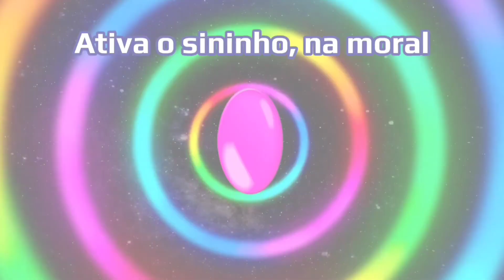NOVA ILHA DE ANIVERSÁRIO - PK XD